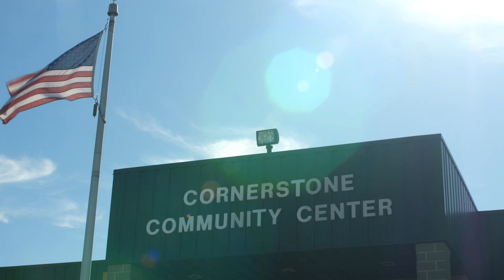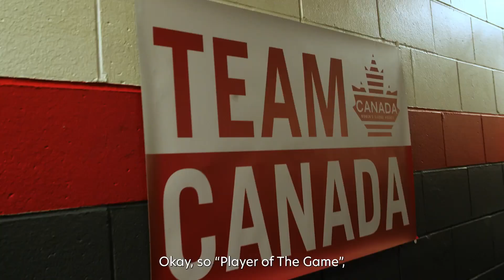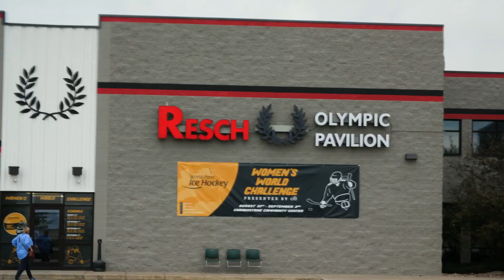Green Bay 2023 Women's World Challenge Presented by Citi: A Short Film 🎞️🎥🏒 | PARA SPORT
Grab your popcorn 🍿 and enjoy this mini doc showing the Green Bay 2023 Women's World Challenge backstage!

PARA SPORT is a brand created to strengthen the Paralympic Movement at all levels by providing tools and resources to foster grassroots participation. Through it we aim to educate and empower Para athletes, while developing pathways for Para athletes to compete at all levels through to the Paralympic Games. By increasing participation in terms of athletes and countries, as well as growing the depth of talent that exists across all Para sports, the result will be a far stronger, more diverse, and impactful Movement. This in turn will lead to a greater transformational impact on driving social inclusion in society and empowering the lives of the world’s 1.2 billion persons with disabilities.